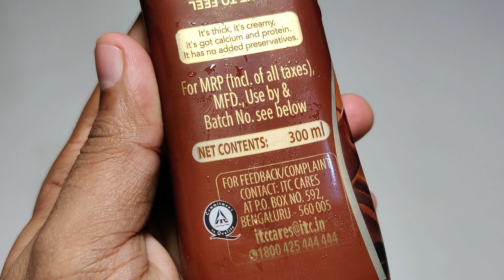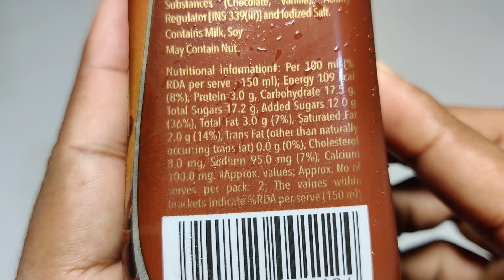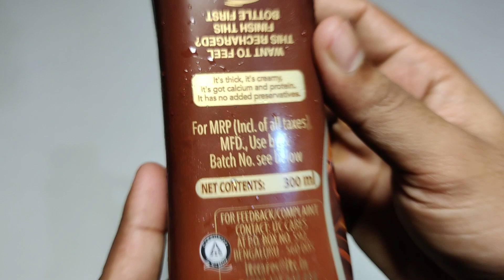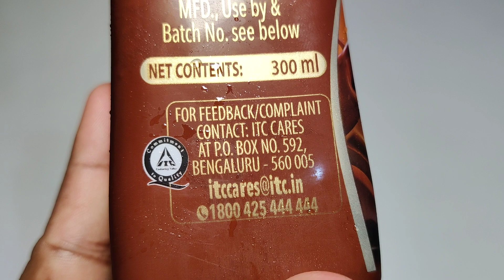Sunfeast Dark Fantasy Chocolate🍫Shake With Belgian Chocolate 300ml | Ingredients, Taste, Price, Ad 🥛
Namaskar Dosto,🙏

Toh iss video mai mene aapko Sunfeast Dark Fantasy Chocolate Shake With Belgian Chocolate 300ml ka Review karke dikhaya hai.

Sunfeast dark fantasy chocolate shake review
Sunfeast dark fantasy chocolate shake with belgian chocolate 300ml
New sunfeast dark fantasy chocolate shake with belgian chocolate
Sunfeast dark fantasy chocolate shake online

▶️Sunfeast Dark Fantasy Chocolate Shake With Belgian Chocolate Ingredients◀️

Toned Milk (86.8%), Sugar, Cocoa Solids (1.35%), Stabilisers (INS 407, INS 412), Emulsifier (INS 471), Belgian Chocolate (0.1%) [Emulsifier (INS 322(i)) And Natural Flavours And Natural Flavouring Substances], Acidity Regulator [INS 339(iii)] And Iodised Salt.

▶️Sunfeast Dark Fantasy Chocolate Shake With Belgian Chocolate Nutrition Facts◀️

As Per - 100 ml

Carbohydrate - 66.0 g
Of Which Sugar - 3.4 g
Fats - 16.3 g
Added Sugar - 0.9 g

▶️Homemade Belgian Chocolate Shake Recipes◀️

Dhanywad.!